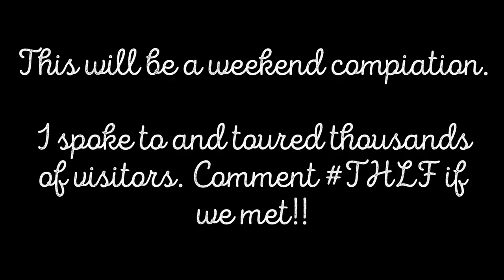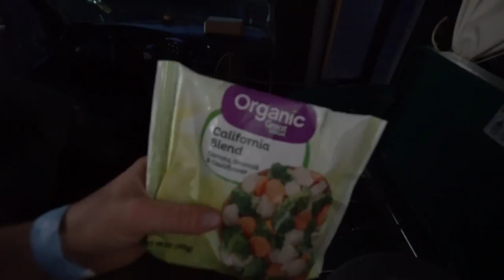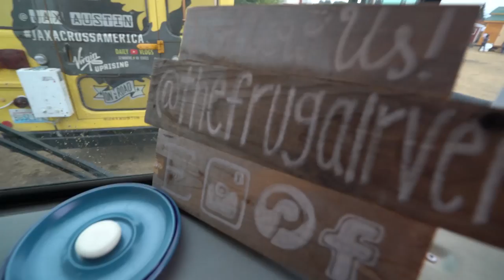Tiny House Living Festival (Portland) 6 School Bus Conversion Tours!!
Vlog #280: Went to the Tiny House Living Festival by Portland and met up with a bunch of rad people who build/live in school buses, vans, and tiny homes! This is a compilation of the weekend, and was giving tours all day long. There are 6 school bus conversions and 1 tiny home that I toured through. Also, spoke about living/converting/traveling by bus and social media, and caught Dylan Magaster speaking about youtube and living in a van.

MY GEAR:
Vlogging + Photography Camera

ADVENTURE GEAR:
2 Way Radio
Electric Skateboard